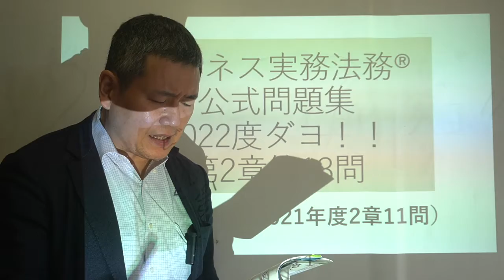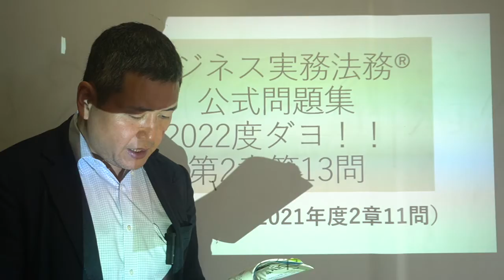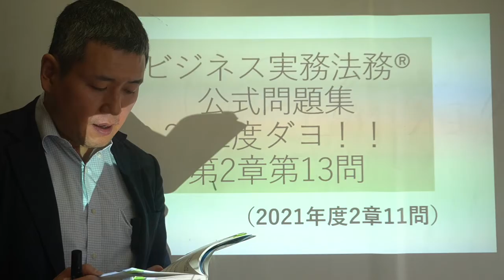くそていねいなビジネス実務法務の解説「2022年度対応 解答バージョン」（3級第2章第13問）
この動画は、2022年度版公式問題集に対応させるための追加動画です。

元動画は、2021年度の問題集から作成しているので、2022年度と設問が違う場合、「解答動画」を入れておきましたぁ。この動画を追加で見れば、2022年度版問題集で勉強する方も問題ありません。

2022年度の問題集で勉強する人は
元動画（2021の解説動画）とこの動画をセットで観てね

2022年度版　ビジネス実務法務検定試験®　公式問題集３級　2章13問
（2021年度版　公式問題集３級　2章11問）

東大卒弁護士が、タイトル部「一言テーマ」の内容を「濃縮ポイント」→「詳しくみていこう」の２段階で、業界用語や専門用語抜きで超丁寧に説明しています。

時には受験生に、試験や勉強の心構えについて昭和感満載で熱く語ります。
観てね❤

↓↓↓動画の中で使用している資料です。

今回は、条件と期限などについてのお話です。

テキスト：２０２１年度版　ビジネス実務法務検定試験®　公式問題集３級
２０２２年度版　ビジネス実務法務検定試験®　公式問題集３級

戸籍上の氏名：石原伸浩
お誕生日：昭和49年
お育ち処：上野，浅草
お勉強（経歴）：開成中学→開成高校→東大法学部→旧司法試験（パンくん，がんパッタ！）
スポーツ：首相撲のみ　首相撲しかできないよ　首相撲だけはできる子です
特技：押忍七変化（嬉しいのも悲しいのも質問も，全部押忍。空手やって，染み付きましたわ）
お仕事：法律事務所経営→予備校本輝塾社長に全力移行チュー